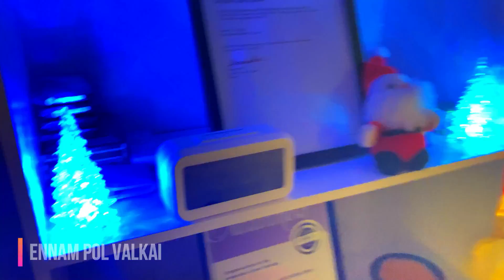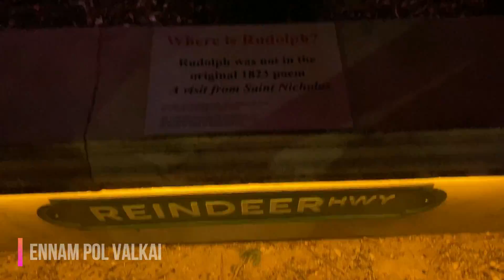Christmas Lights & Celebrations 2020 in Adelaide, South Australia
Christmas Lights & Celebrations 2020: City night out, St. Peter's lights and home sweet home :) :) :) :)